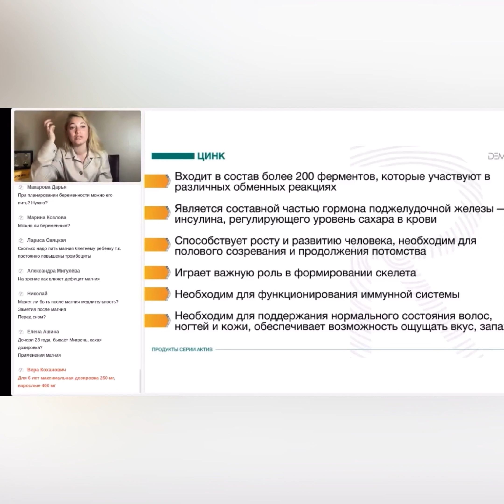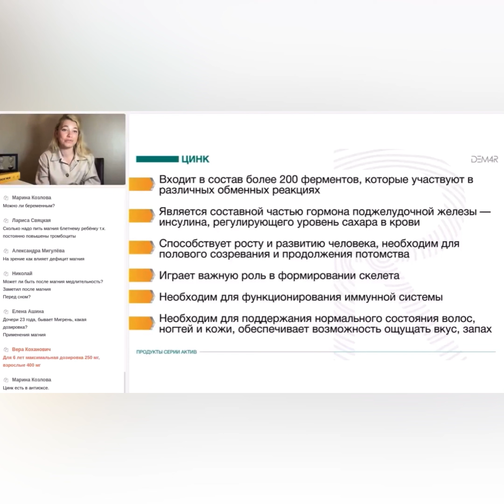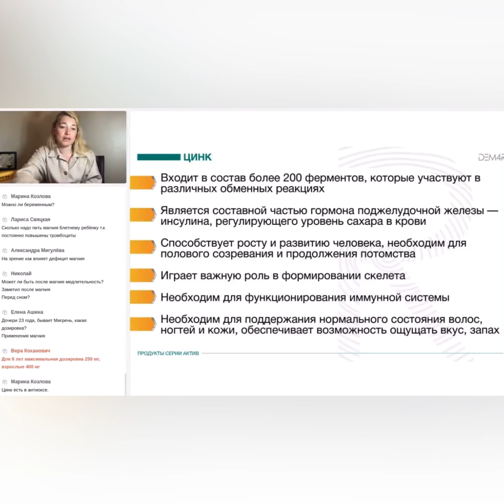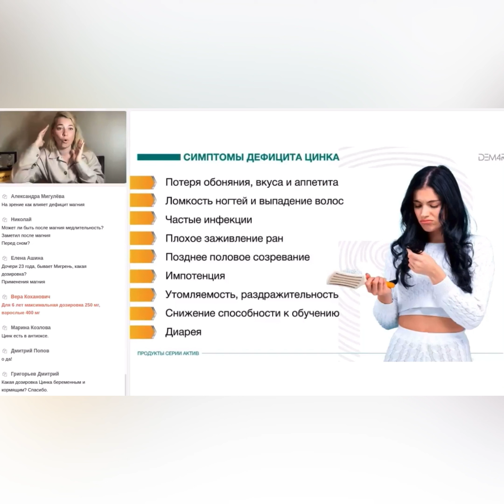Цинк: действие, дефицит, дозировка.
Цинк. Суточная потребность в цинке составляет 10-15 мг. Потребность в цинке. Полезные свойства цинка и его влияние на организм. Цинк и тестостерон. COVID-19 и цинк. Снижение веса, гормон роста и цинк. Тестостерон и цинк. Менопауза и цинк. Потеря обоняния и вкуса и цинк. Антагонисты цинка. Синергисты цинка. Продукты с цинком. Иммунитет и цинк.